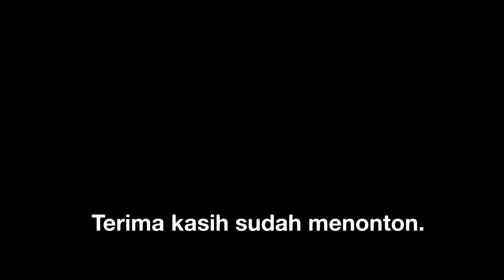Oreo Fizzy sensasi nya beda...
Dear Penonton

Ini oreo baru yang rasanya sugeeer ada soda2nya gitu..hihi
anak-anak sih pastinya doyan sama yang kaya ginian..
putar jilat dan fizzz.

Salam,
Cerita Dzero